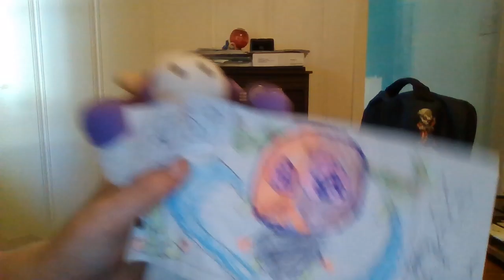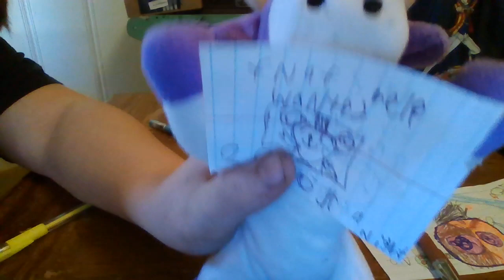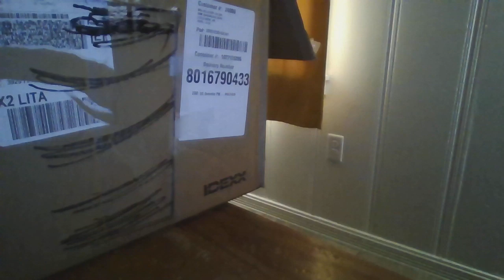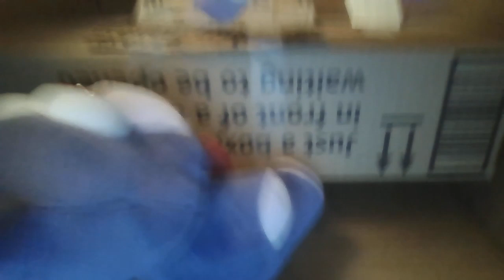fnaf movie part one